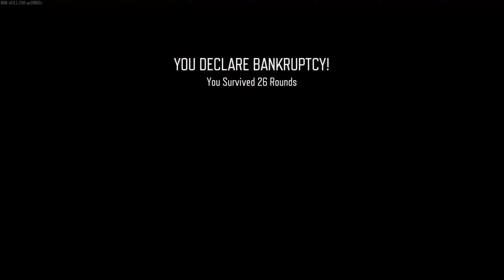Beating THE OFFICE Zombies Map... (Black Ops 3)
This Call of Duty Zombies map is based on the popular sitcom THE OFFICE (US) remade into CoD Bo3 Custom Zombies! This map is genuinely one of my favourites. Welcome to "DUNDER MIFFLIN", featuring a full length Easter Egg quest with steps revolving around iconic moments from The Office. From putting out fires (thank you Ryan), to depositing Schrute Bucks into vending machines!

Playing the map "DUNDER MIFFLIN" on Call of Duty Black Ops 3 Custom Zombies. Bo3 Zombies in 2023. Call of Duty Bo3 Zombies. Call of Duty CoD Zombies.

The Office Custom Zombies Map Black Ops 3 Zombies CoD Zombies
Call of Duty Zombies The Office Custom Map in Black Ops 3 Zombies
Bo3 Zombies but I play The Office Custom Map in Call of Duty Zombies